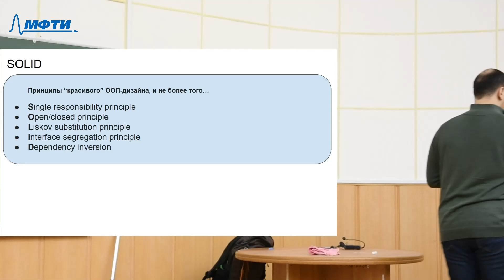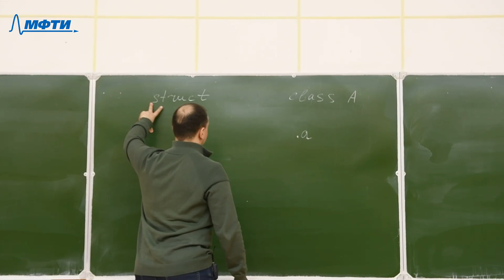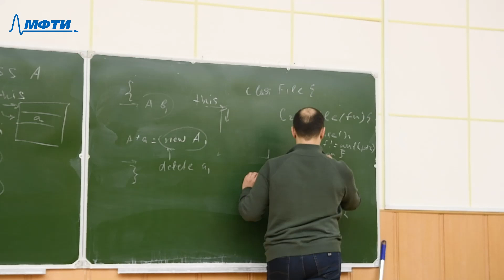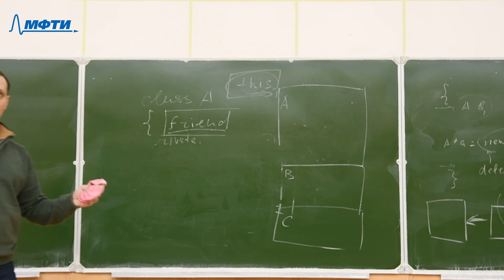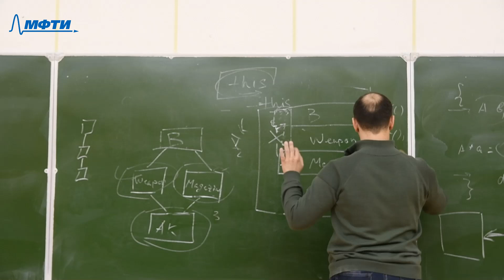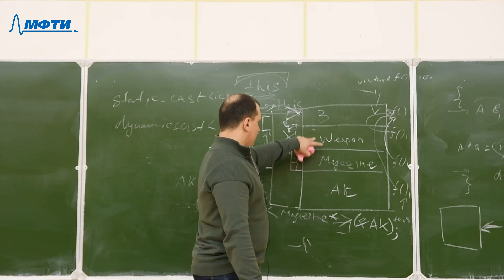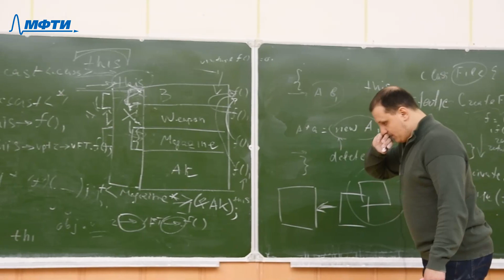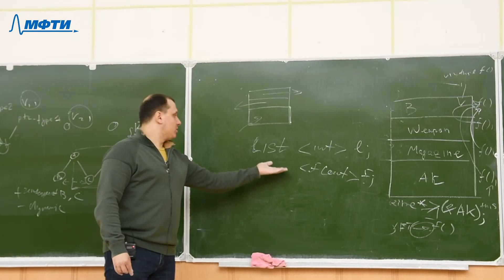Компьютерные технологии, Ефанов Н. Н., 15.02.2023г.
Предмет: Компьютерные технологии
Тип занятия: лекция
Преподаватель: Ефанов Николай Николаевич
Физтех-школа: ФРКТ